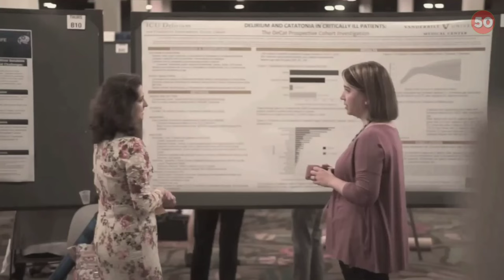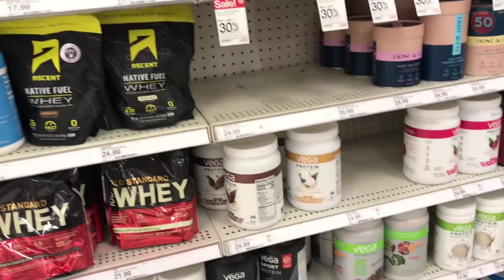Jeffry Life (84 years old). ''Until recently I was just a Fat Old Man!" This changed me!. Motivation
About us:
After 50, human life inevitably changes, the body changes and health becomes the number 1 priority. Our channel is intended for this age group, but the tips found here are universal for all ages. Our goal is to help you forget your illnesses and enjoy life to the fullest with your loved ones. Share your experience with other subscribers and prove to everyone that it is possible to live beautifully regardless of age!